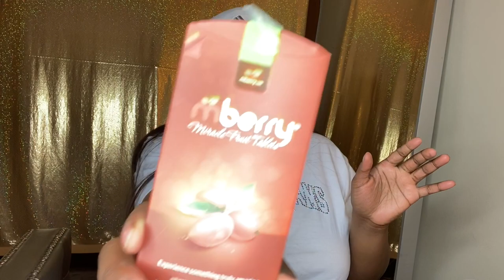I ATE AN ONION! MIRACLE BERRY TASTE TEST| KAYSOSWEET